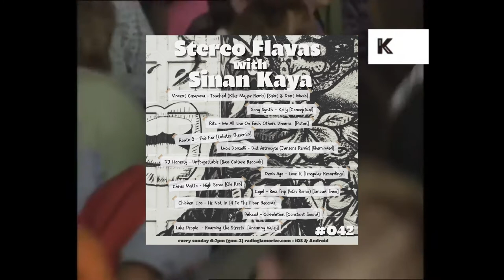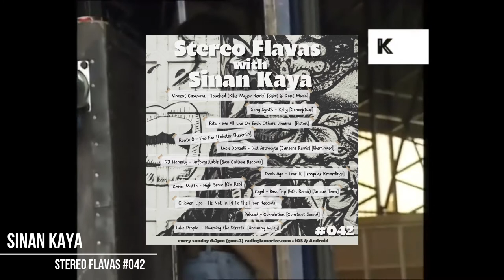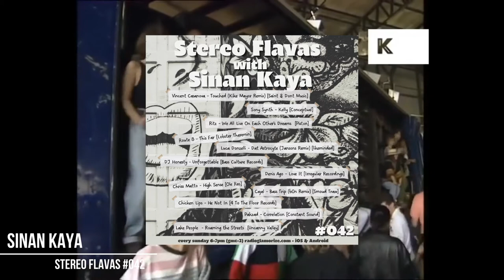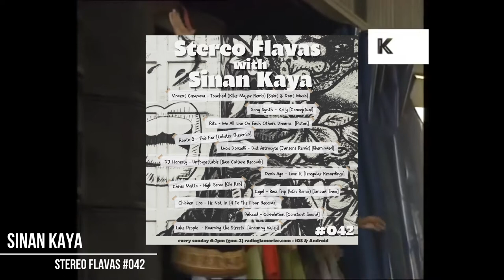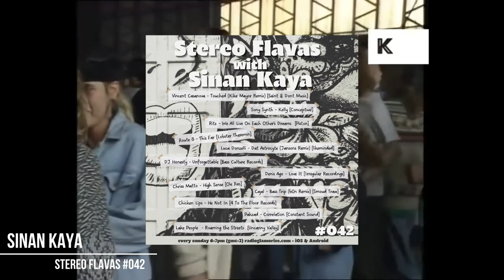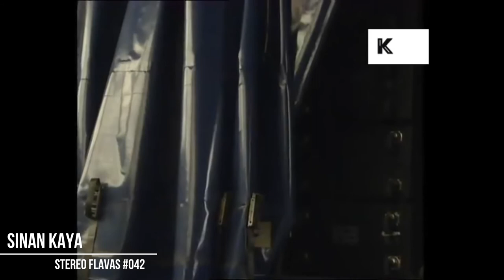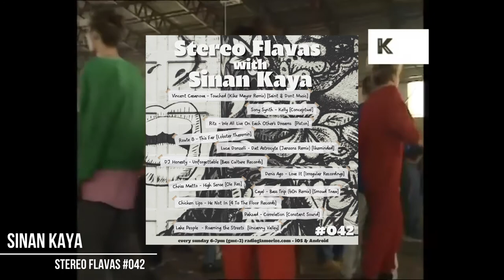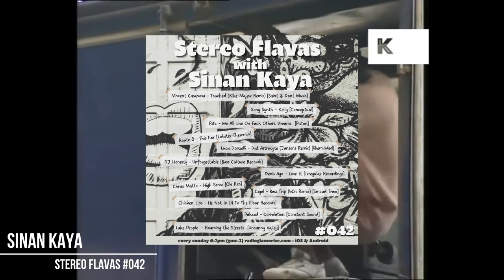Episode042: Stereo Flavas with Sinan Kaya - Radio Glamorize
⚡️  recorded some cool break beats, deep and tech-house sounds for this week! 42nd episode of ‘Stereo Flavas’ radio show broadcasted at 15th May Sunday, 6-7pm (+3 gmt) on Radio Glamorize, Istanbul!

this week’s tracks are charted on Traxsource also!

if you would like to listen past episodes of the radio show, all the links are at the bio.

happy weekend all.
love.

TRACKLIS
0:00    Vincent Casanova - Touched (KIKE MAYOR Remix) [Saint & don't]
5:54    Sony Synth - Kelly [Conceptual Records]
10:00    Ritz - We All Live On Each Other's Dreams [Piston Recordings]
15:13    Route 8 - This Far [Lobster Theremin]
21:09    Luca Donzelli - Dat Astrocyte ( Jansons Remix) [likemindedlabel]
25:00    DJ Honesty - Unforgettable [Bass Culture]
29:30    Denis Ago - Love It [Irregular Musik]
33:25    Chriss Mattò - High Sense [Ole Records]
39:21    Cajal - Bass Trip (b0n Remix) [smoud traxx]
43:27    Chicken Lips - He Not In [4 To The Floor Records]
49:09    Pakzad - Correlation [Constant Sound]
54:18    Lake People - Roaming the Streets [Uncanny Valley]